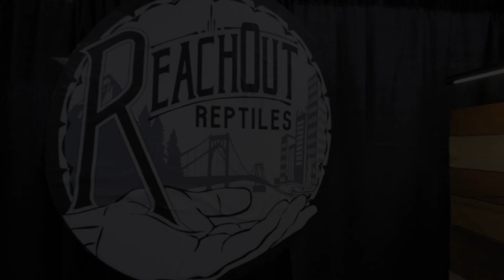Tinley Park [Labor of Love]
2018 NARBC Tinley Park Reptile Show booth build.  Everything we do at Reach Out Reptiles is a labor of love, and we believe the love we put into every aspect of our Superdwarf and Dwarf Reticulated Python projects reflects in the animals, for their keepers, and in the lasting relationships we form.  We hope you enjoy this video showing the process of our trade show booth display, and hope to see you at the show!

Joseph Hull, for filming and finishing work on the build.
Brian Kusko, for video editing.
and
Kimberly Paws, for working Reach Out Reptiles' booth at the NARBC show.